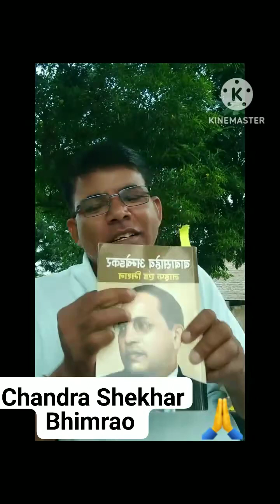AMBEDKAR KO BABA SAHAB KYON AUR KAB SE KAHTE HAI // STRUGGLE OF AMBEDKAR // C.S.BHIMRAO //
बाबा साहब डॉ आंबेडकर को बाबा साहब क्यों कहते हैं कि,इसी पर आधारित यह वीडियो जिस्म आपको बताया गया है की आंबेडकर को बाबा साहब कब से और क्यों कहते है ,

   दूसरा उनका महत्पूर्ण भाषण जिस्म उन्होंने बहुजन के लोगों के बारे मैं क्या कहा ,